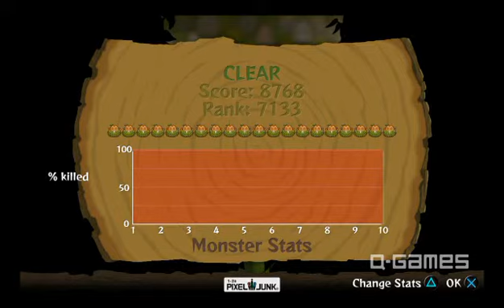PixelJunk Monsters Gem Hoarder. 25 gem trophy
PixelJunk(TM) Monsters. As you can see from my video, I have manually upgraded my towers by dancing in them. I have collected 22 gems from killing monsters, and got the last 3 from deleting my black tower and purple tower. Deleting a black flag tower gives you 2 gems, and a purple tower gives you 1 gem.